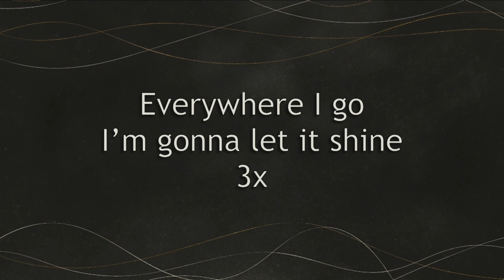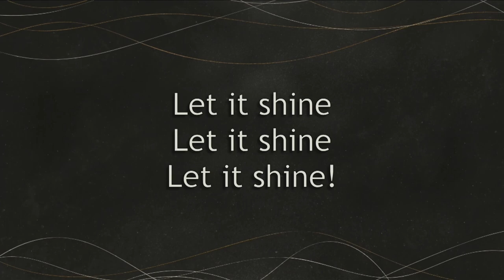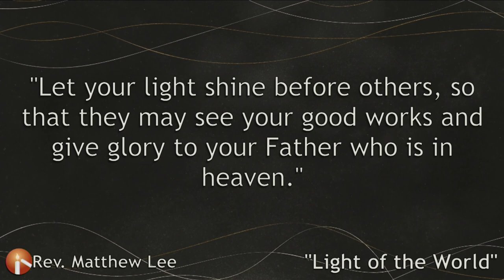MLC Kids Sermons - Light of the World - 02-05-22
Pastor Lee gives the children's sermon "Light of the World" on 2/5/23 at Messiah Lutheran Church in Plano, Texas.